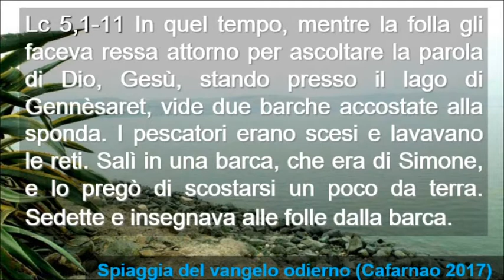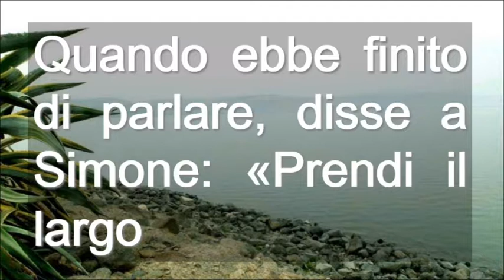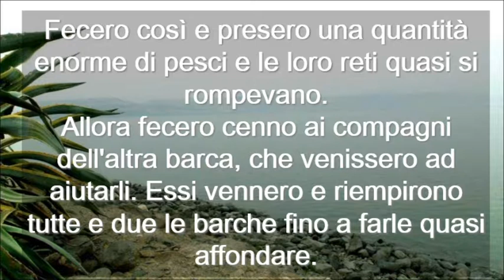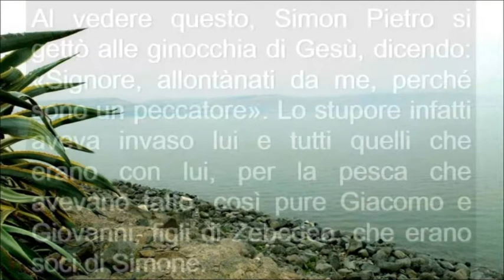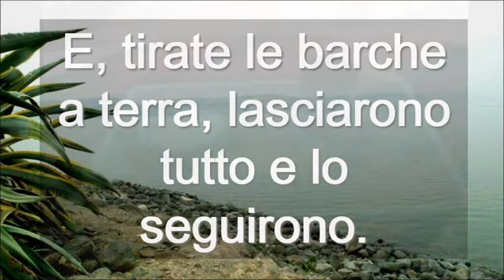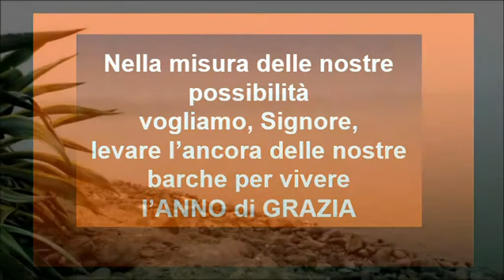Domenica 5 Anno C ( Italiano )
Domenica 5 Anno C